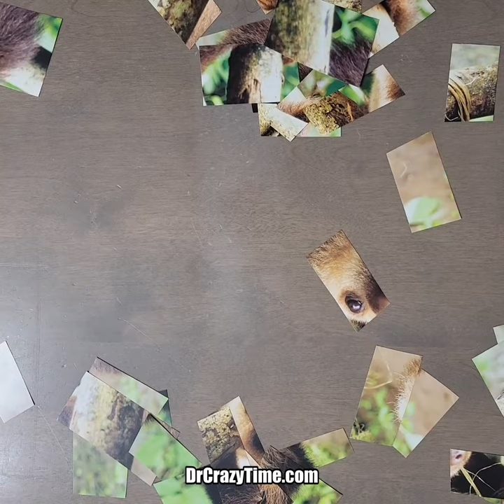Picture of a Sloth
Cut into pieces a calendar picture of a sloth hanging in a tree. Reassembled the picture and then used a paint brush to move the pieces around. Reverse video. Normal speed.